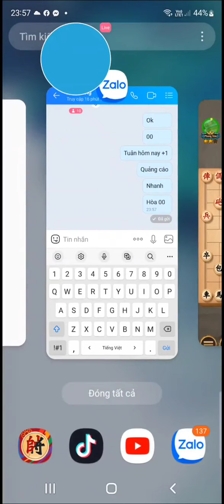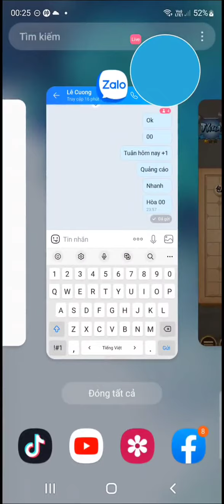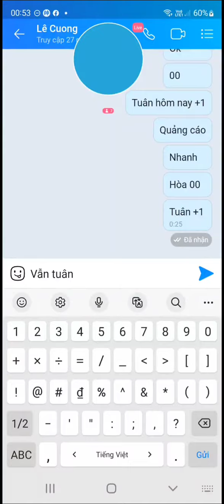8 Tiếng Chơi Cờ Liên Tục. Sợ chưa😅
8 Tiếng Chơi Cờ Liên Tục. Sợ chưa😅